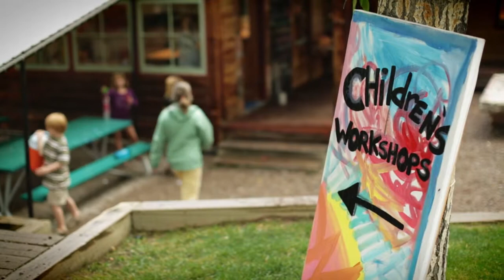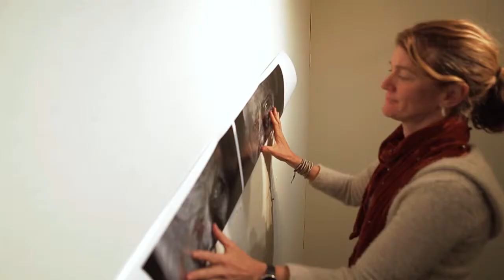The Artist - A Snowmass Tourism Video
Take a look at Snowmass though resident artist Andrea's lens. Guests of Viceroy Snowmass enjoy discovering the strong art presence in the city.